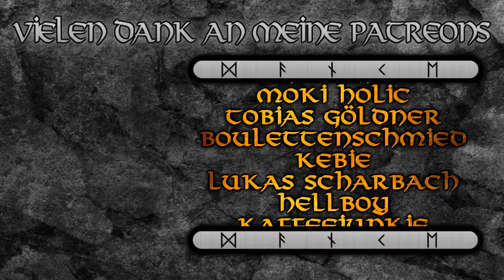Seth --- Ägyptische Mythologie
Quellen:
- George Hart, Ägyptische Mythen: Eine Einführung; Stuttgart: Reclam 1990
- Geraldine Pinch; Egyptian Mythology: A guide to Gods, Goddesses and Traditions of ancient Egypt; Oxford: Oxford University Press 2002
- Hart, George. The Routledge dictionary of Egyptian gods and goddesses. Routledge, 2005
- Garry Shaw; The Egyptian Myths: A guide to the ancient Gods and Legends. London: Thames & Hudson 2014

00:00 Seth
05:59 Mythen und Sagen
16:10 Anbetung und Geschichte